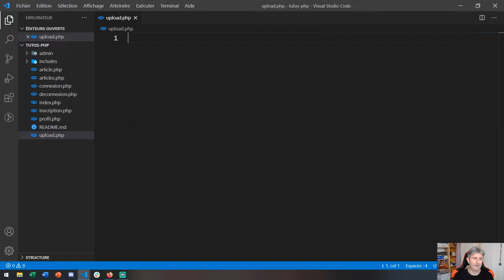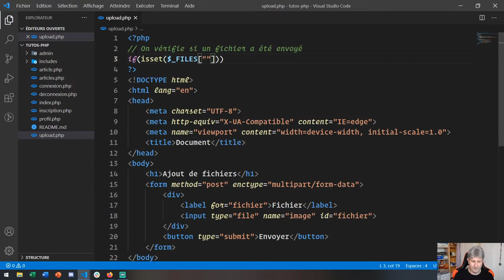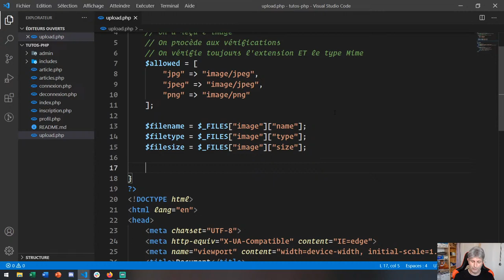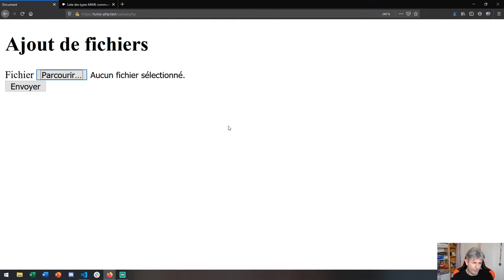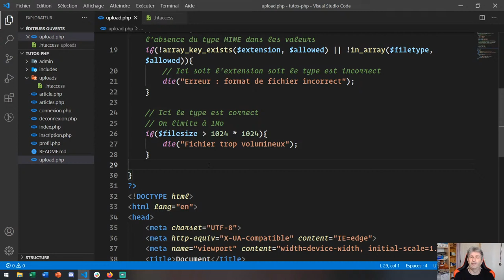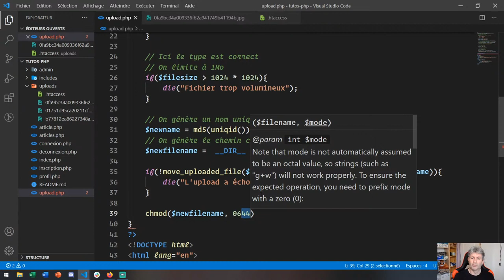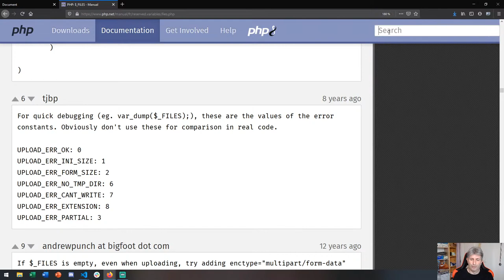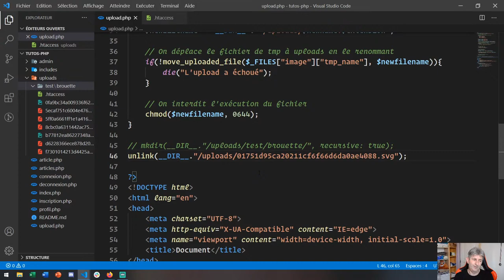15 - Débuter en PHP - Envoyer des fichiers depuis un formulaire (PHP8)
Cette série de tutoriels traite des bases de php. Celui-ci concerne l'envoi de fichiers depuis un formulaire et sera effectué sur PHP8.

ATTENTION : Dans certains de ces tutoriels, aucune mention de PHP8 ne sera effectuée, cela signifie que toutes les informations sont utilisables en PHP7 et 8.